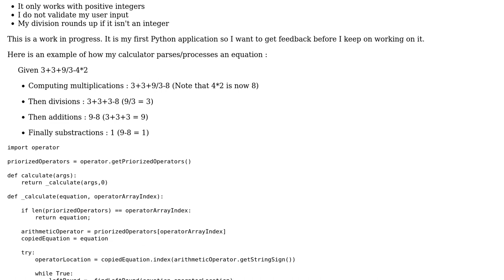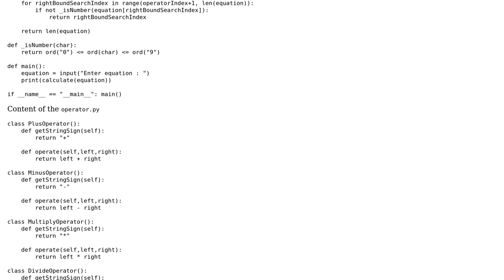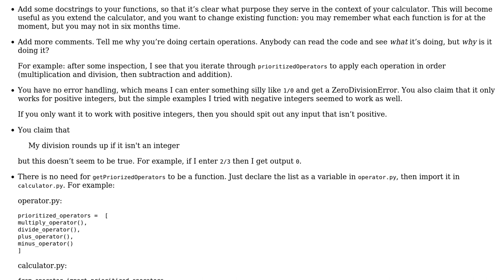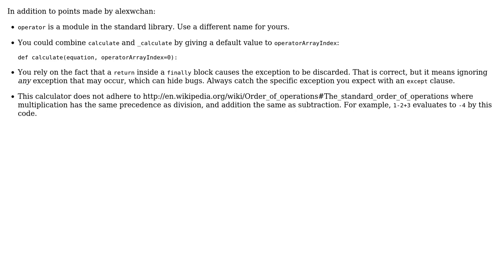Basic arithmetic calculator (2 Solutions!!)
Basic arithmetic calculator

With thanks & praise to God, and with thanks to the many people who have made this project possible! | Content (except music & images) licensed under CC BY-SA | Music | Images & others | With thanks to user Janne Karila user IEatBagels user alexwlchan and the Stack Exchange Network Trademarks are property of their respective owners. You are responsible for your own actions.